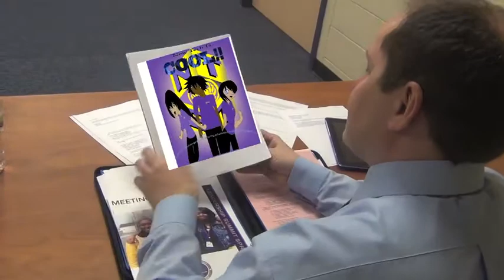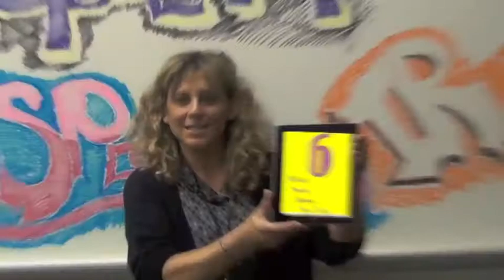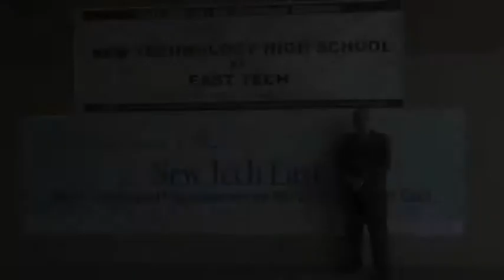School Change Challenge: New Tech Style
New Tech East is located in Cleveland, Ohio.  We represent 21st century education, a new way of thinking and learning.  DO YOU?